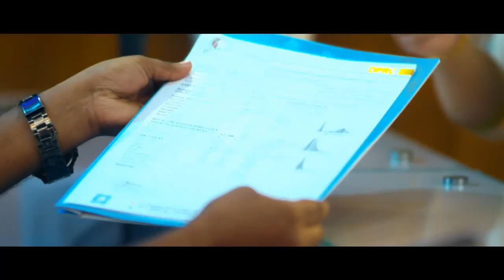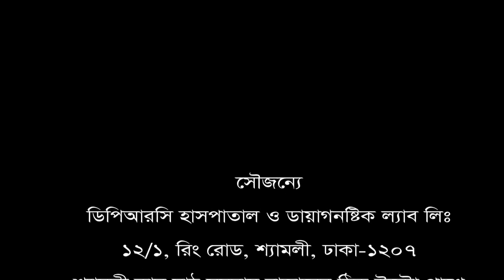সহজেই কোমর ব্যথা বা ব্যাক পেইনের চিকিৎসা পাবেন কোথায়?